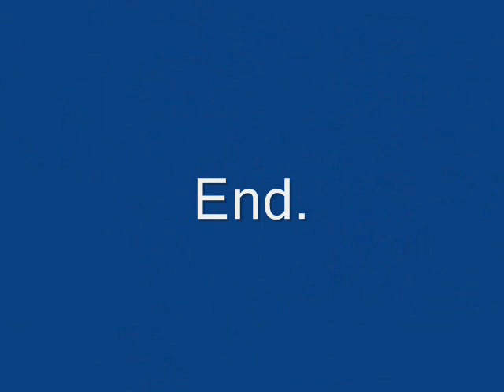Call Centre Advisor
Heres a sketch Im writing. It's in the early stages so if anyone has any tips and advise it's all welcome.

Telephone conversation.